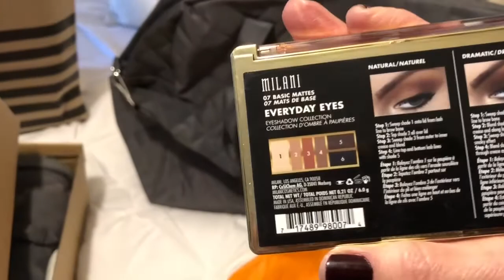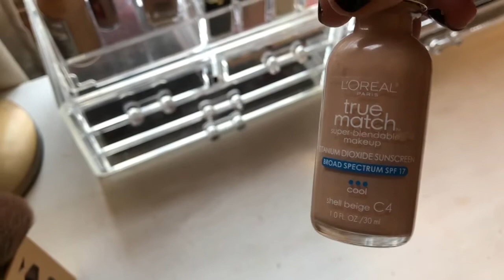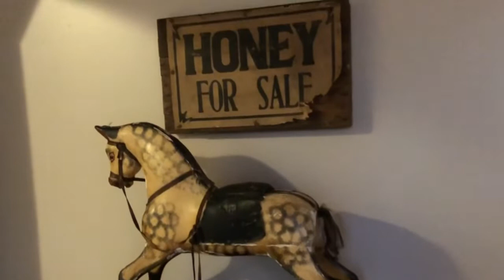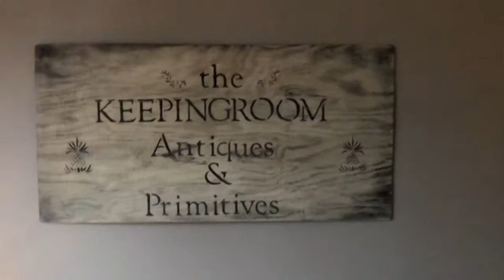Christmas Tour/Painting the Kitchen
Items mentioned:
it cc plus50
L'Oreal True match